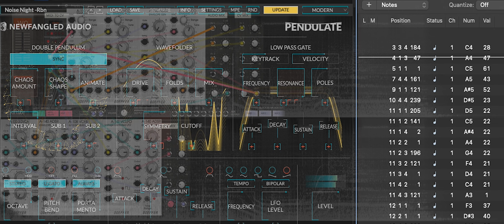Moment 2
Another moment of Sound design , exploration and improvisation
Ruben Nievas

All the patches used were created for this music

Setup:
Lead: Newfangled Audio's Pendulate. Amazing instrument,
Pad: Native Instrument FM8
Modular | Softube
Drums: Several Noises